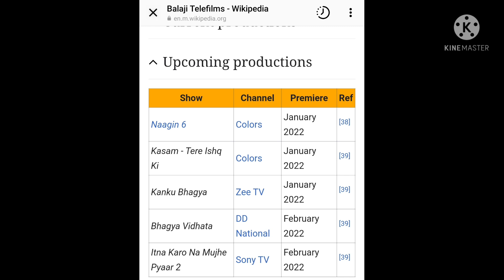balaji telefilm 1 new serial start on DD national promo out date time confirm | DD nationalnewserial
6_DD free dish frequency kese set kare
7_DD free dish kese set kare
8_DD free dish ki setting
9_DD free dish LNB seting
10_DD free dish new channel list
11_DD free dish new channel list 2020
12_DD free dish tv seting
13_DD free dish 2021
  14_डीडी फ्री डिश
15_ डीडी फ्री डिश फ्रीक्वेंसी
16_डीडी फ्री डिश फ्रिकवेंसी सेटिंग 2021
17_डीडी फ्री डिश पर नए चैनल कैसे लाएं
18_  DD free Dish signal setting
19_डीडी फ्री डिश का सिग्नल कैसे सेट करें
20_MPEG 2 free dish
21_MPEG 2 new channel
22_MPEG 2 new frequency
23_MPEG 2 set top box free dish frequency
24_DD free dish MPEG 2 frequency setings
25_DD free dish MPEG 2 new channel
26_DD free dish MPEG 2
27_DD free dish MPEG 2 new channel 2020
28_DD free dish MPEG 2 update
29_DD free dish MPEG 2 seting
30_DD free dish MPEG 2 setlite seting